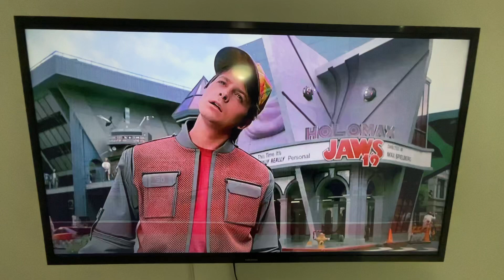Marti sorprendido por un Tiburón En Flow